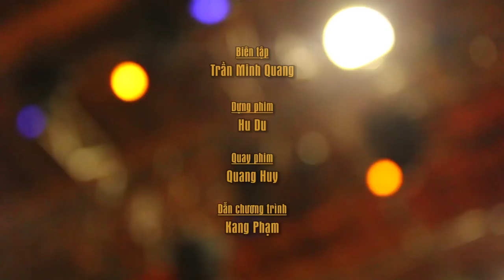[HẬU TRƯỜNG] BƯỚC NHẢY NGÀN CÂN | TẬP 10 - TÂM SỰ CỦA TOP 4